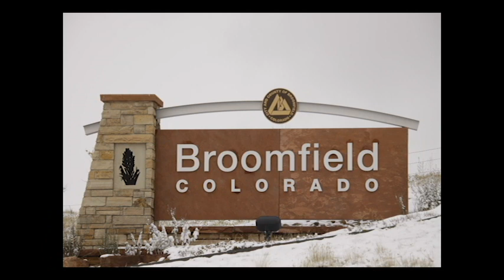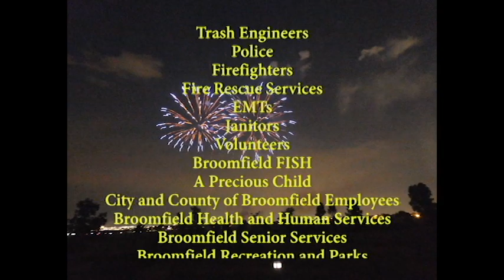Special Thanks to Essential Services Providers & Front Line Workers from the Broomfield Symphony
L'Arlesienne Menuetto by Gorges Bizet performed by the Broomfield Symphony Orchestra on February 18, 2017, accompanied by representative photographs of Broomfield's locations of essential services and front line workers under the baton of Music Director David Brussel